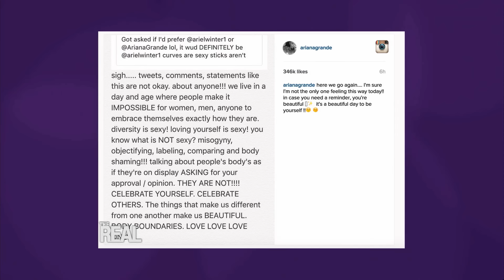It’s Clap Back Season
Sometimes, it’s okay to let everyone know how you REALLY feel on social. “The Real” ladies give props to pop star Ariana Grande in this Girl Chat.